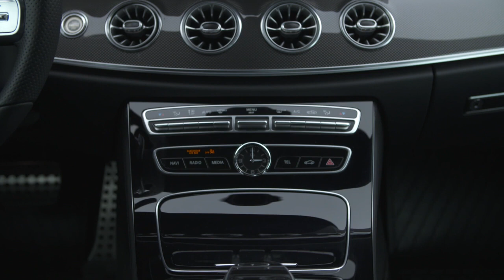2019 NEW Mercedes-Benz CLS Coupé 450 4Matic in Hyacinth Red